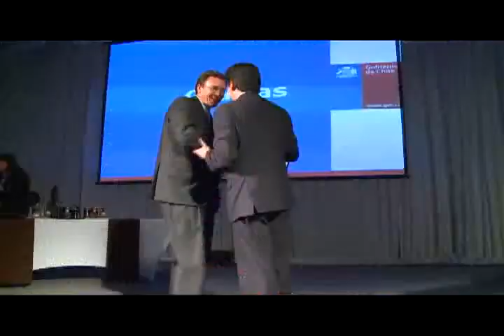Sernageomin destacó la seguridad de Minera Michilla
Noticia del 2 de julio de 2011. Para más noticias e informaciones visita el sitio web de Antofagasta Minerals